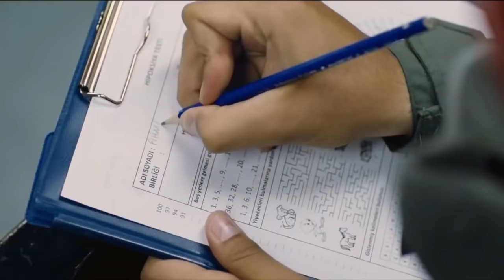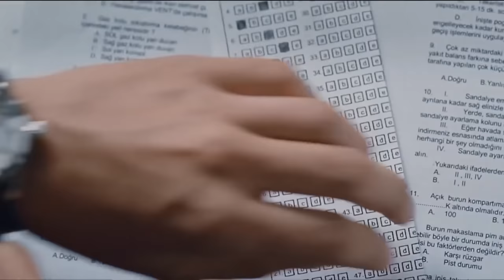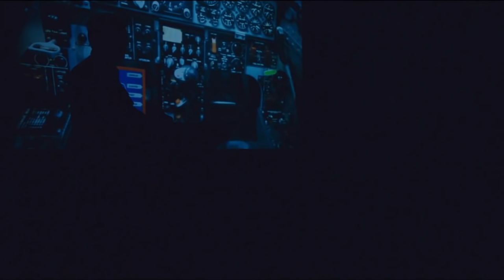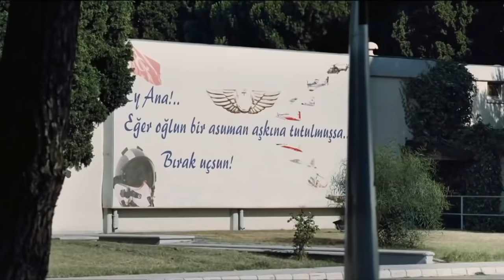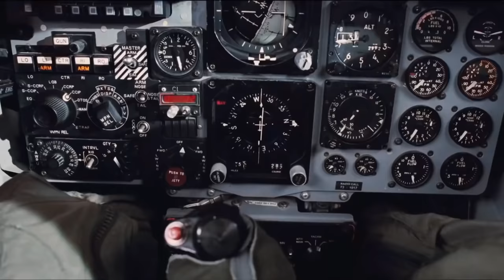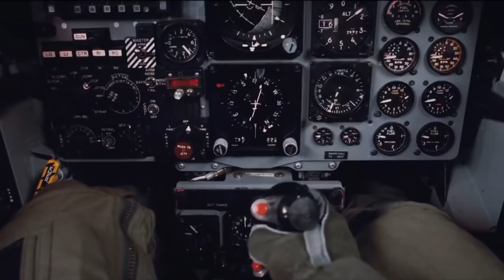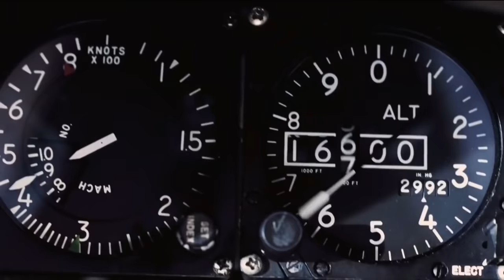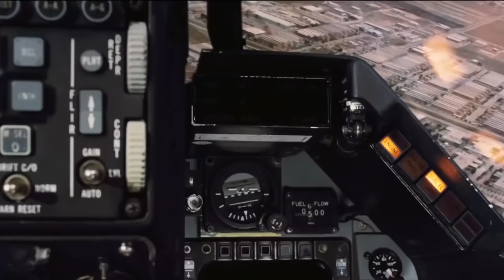نسور الأناضول | فيلم الأكشن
موضوع فيلم نسور الأناضول:
يتم سرد مغامرات مجموعة من الطلاب العسكريين الذين تخرجوا في سلاح الجو التركي باسم "نسور الأناضول" ، والتي تم التقاطها على شرف الذكرى المئوية لتأسيس سلاح الجو التركي.

أفضل الأفلام في هذه القناة بجودة عالية. يمكنك العثور على أفلام كوميدية و أفلام رعب وأفلام مثيرة على قناتنا.